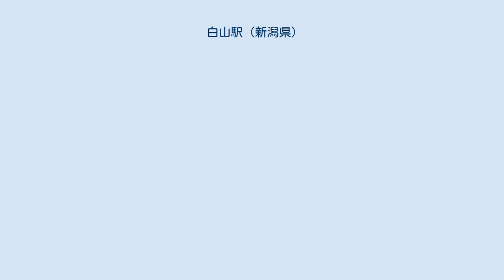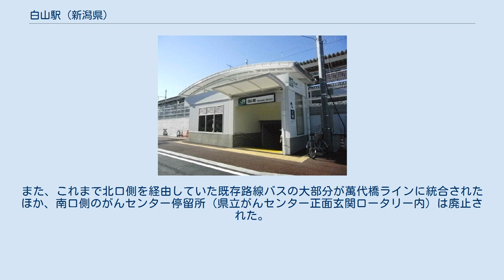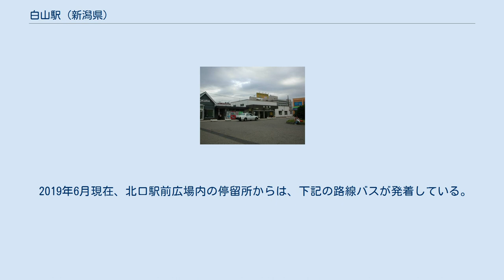白山駅 (新潟県)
白山駅（はくさんえき）は、新潟県新潟市中央区白山浦二丁目にある、東日本旅客鉄道（JR東日本）越後線の駅である。
 新潟付近鉄道路線図 2013年夏までの旧駅舎には線路の南北を直接往来する手段がなく、歩行者は駅東側で越後線をアンダーパスする白山跨道橋の歩道を経由して大きく迂回せねばならなかったため、特に駅南側の利用者からは不便を訴える声が多かった。
加えて新潟市は2008年春、市域内の交通円滑化を目的に策定した短中期計画「にいがた交通戦略プラン」において「越後線の利便性向上」を重点プロジェクトの一つに指定していた 。
 新潟市とJR東日本新潟支社では、現在進められている新潟駅付近連続立体交差事業において、新潟駅のホーム数が事業着手前の4面7線から、高架化後は3面5線に減少するのに伴って輸送力を確保するため、白山駅に上りホーム1面と上り線1線を増設し、旧上り線を中線化して上下双方のホームで挟む計2面3線へ改修する工事を行うこととなった。
これに合わせて駅舎及び駅周辺も、駅利用環境の改善と交通結節機能の強化を目的に、駅舎の半地下化と南北自由通路の新設、駅前広場と周辺道路の拡張など大規模な改修が行われることになり、2008年3月から事業着手し、2010年度から各工程に本格着工した。
 着工当初は2012年度中の一部供用開始、2013年度中の全面竣工を予定していたが、駅前広場周辺の一部地主が立ち退きに難色を示すなどしたため計画修正を行ったのに加え、連続立体交差事業そのものも工期が遅延していることから竣工時期は1年ずつ先送りとなり、一部供用開始は2013年度中、全面竣工は2014年度中に修正された。
 2013年夏に上りホームと現駅舎が竣工、南北自由通路も北口側出入口付近を除く大部分が竣工。
9月1日の始発列車から供用を開始し、南口が新設された。
北口側は旧駅舎が支障物件となっていたため仮設出入口による暫定供用となったが、旧駅舎を同月中に撤去したうえで北口側出入口と駅前広場の施工を開始し、北口側出入口は2014年3月に竣工、南北自由通路の全面供用を開始した。
その後も引き続き駅前広場の拡張などが行われ、2015年9月5日のBRT萬代橋ライン開業により路線バスの乗り入れを開始した。
 築堤上に大きくカーブした島式ホーム2面3線を有する地上駅。
ホーム2面の間の1線を両ホームで共用する。
駅舎はホーム下の地下に設けられ、改札口に面して駅南北を縦貫する自由通路が設けられている。
 新潟駅が管理する業務委託駅で、駅業務はジェイアール新潟ビジネスが受託している。
自動改札機では全6通路でSuica等のICカードが利用でき、このうち出場用の2通路がSuica専用となっている。
改札口周辺には電光掲示による発車標、有人改札口を兼ねるみどりの窓口（営業時間 7:00 - 20:00）、自動券売機（多機能券売機1台）、指定席券売機（1台、営業時間 5:30 - 23:00）、のりこし精算機（改札内1台）の他、自動販売機などが設けられている。
また改札内コンコースには待合室、トイレ、自動販売機などが設けられている。
なお、ホームには発車メロディが導入されている。
またバリアフリー対策として、上下各ホームにエレベーター各1基とエスカレータが上り・下り各1基のほか、改札内コンコースには誘導チャイムが設置されている。
またトイレにはオストメイトに対応した多機能トイレが併設されている。
 自由通路（白山駅地下自由通路）は新潟市中央区建設課が管理しており、バリアフリー対策として改札口正面には触地図を備えた周辺地図が、階段付近等に誘導チャイムが設置されている。
また北口側・南口側ともにエレベーターが各1基設置されている。
 現在の駅舎は2013年9月1日から供用が開始された。
現駅舎と南北自由通路は、白山駅周辺整備事業の一環で整備された。
事業着手前のホーム構造は島式ホーム1面2線（現在の下りホーム側）で、北側の駅舎と地下通路で連絡していた。
その後工程の進捗に伴って2010年10月30日から地下通路を閉鎖したうえで仮設跨線橋の供用を開始し、現駅舎開業まで旧駅舎が運用された。
 （出典：JR東日本:駅構内図） JR東日本によると、2019年度（令和元年度）の1日平均乗車人員は5,360人である。
新潟県の駅では新潟駅、長岡駅に次いで第3位で...